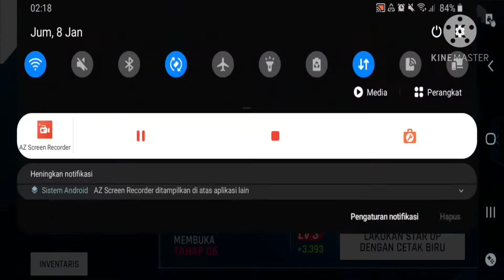Mitsubishi Lancer Evo ganti baju Putih. semakin sereeeem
game Asphalt 9 Legens
musik Bismark by Sabaton
recorder By AZ Recordorer
edit by Kine Master
mobil balap